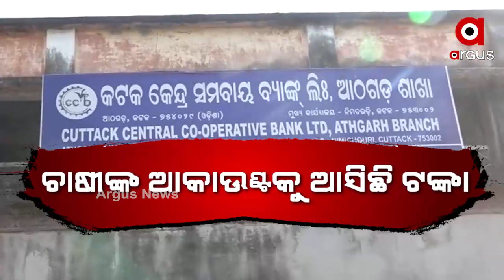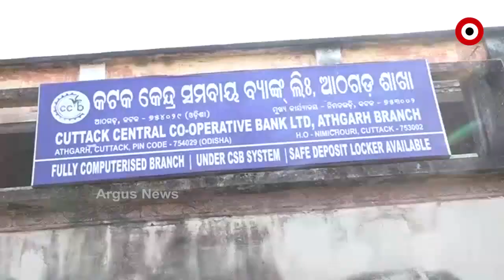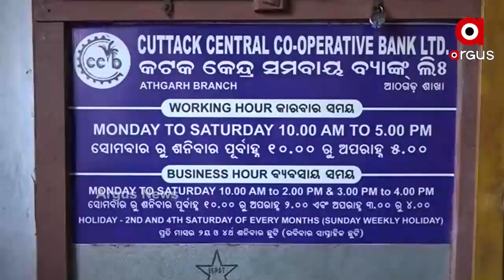ସମବାୟ ମନ୍ତ୍ରୀ ରଣେନ୍ଦ୍ର ପ୍ରତାପଙ୍କ ମୁହଁରେ ତୁଣ୍ଡି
ନିଜ ନିର୍ବାଚନ ମଣ୍ଡଳୀରେ ହୋଇଥିବା ସମବାୟ ମହାସ୍କାମକୁ ନେଇ ମୁହଁ ଖୋଲୁନାହାନ୍ତି ଖୋଦ୍ ମନ୍ତ୍ରୀ. କୋହଭରା କଣ୍ଠରେ ନିଜ ସହ ଦୁର୍ନୀତିର ବ୍ୟଥା ବଖାଣିଲେ ଚାଷୀ । ଏପଟେ ବ୍ୟାଙ୍କ କହିଲା 7 ଦିନ ମଧ୍ୟରେ ସମସ୍ୟାର ସମଧାନ ପାଇଁ ଆମେ କରୁଛି ଚେଷ୍ଠା ...
ଅଧିକ ଖବର ପାଇଁ ଡ଼ାଉନଲୋଡ କରନ୍ତୁ “Argus News” ଆପ୍